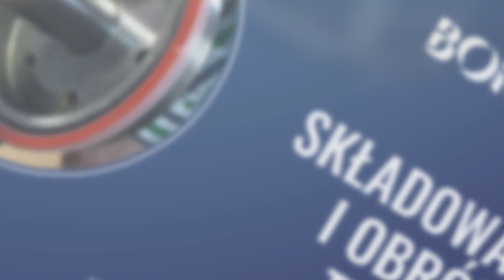Tworzywa sztuczne Poznań Bordom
Siedziba firmy Bordom mieści się w Poznaniu. Działamy na rynku już od 1993 roku i dostarczamy Państwu tworzywasztuczne. Dostarczamy produkty o zastosowaniach przemysłowych, budowlanych i reklamowych.
Znajdziecie tutaj gotowe półprodukty w postaci wałków, rur, płyt i tulei. Nasze wyroby gotowe powstają dzięki różnorodnym technologiom, a nasza specjalizacja to precyzyjna obróbka mechaniczna CNC i spawanie.
W naszym bogatym asortymencie znajdziecie tworzywa sztuczne, tworzywa dekoracyjne, tworzywa techniczne, materiały PP, Pręty z tworzyw, polimetakrylan metylu, elastomery oraz PC i AL-PE-AL.